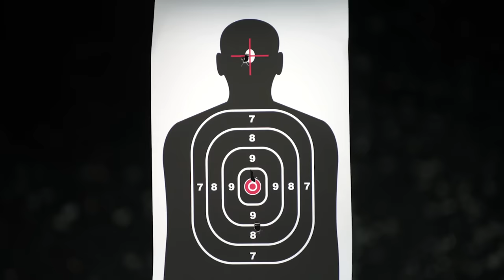Who is BETTER | Harvey VS Louis | SEASON 1 | Suits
Entering Pearson Hardman at the same time, Harvey and Louis are locked in a rivalry for years which is very entertaining to watch, particularly in the first couple of Stream full seasons on Peacock

Seasons of Suits. The pair often engage in friendly competition, but their rivalry slowly becomes more heated and personal.